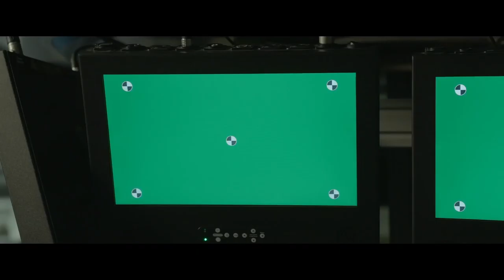THE MEG _ VFX Breakdown by Image Engine VFX (2018)